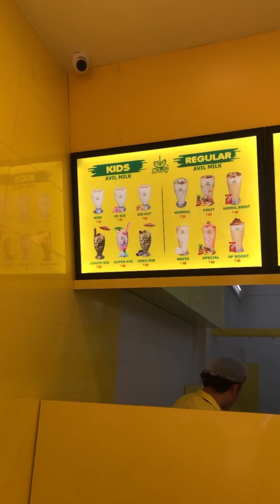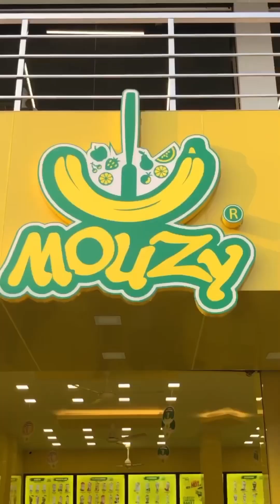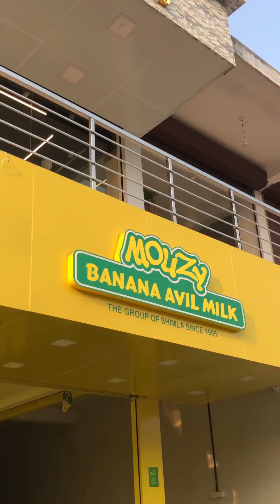Avil Milk 😋||ഇനി Mouzy തന്നെ...